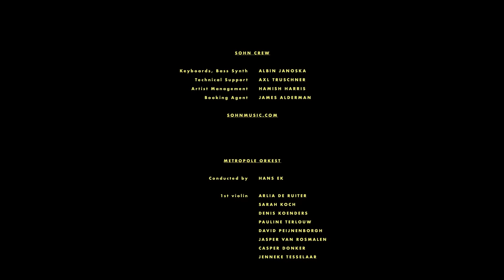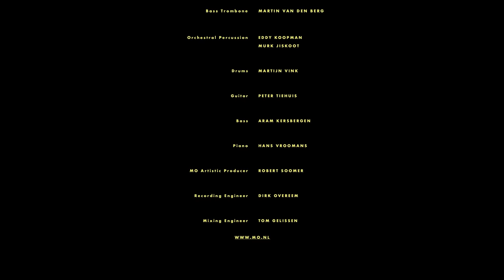SOHN - Live with the Metropole Orkest - Full Concert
The full album is out now digitally and on limited vinyl

Late last year SOHN shared the stage with the Grammy-winning Metropole Orkest and conductor Hans Ek for the opening night of Amsterdam Music Event.

Combining SOHN’s signature glacial electronics with the 54 person-strong orchestra, the one-off live performance at celebrated Dutch venue Melkweg brought to life his best-known songs such as ‘The Wheel’, ‘Conrad’ and ‘Artifice’.

Conducted by Hans Ek
'Hue', 'Fool', 'Signal', 'Hard Liquour' arranged for orchestra by Simon Dobson
'Oscillate', ''The Wheel', 'Harbour', 'Lights' arranged for orchestra by Stefan Behrisch
'Bloodflows', 'Tremors', 'Nil', 'Lessons', 'Artifice' arranged for orchestra by Tom Trapp
'Rennen' arranged for orchestra by Hans Ek
'Conrad' arranged for orchestra by Angelo Di Loreto

Editing & Colour by Martin Schiske
Mixed by Tom Gelissen
Mastered by Mischa Janisch

Keyboards, Bass Synth
Albin Janoska

1st Violin
Arlia de Ruiter
Sarah Koch
Denis Koenders
Pauline Terlouw
David Peijnenborgh
Jasper van Rosmalen
Casper Donker
Jenneke Tesselaar

2nd Violin
Merel Jonker
Herman van Haaren
Willem Kok
Ruben Margarita
Robert Baba
Ewa Zbyszynska
Xaquín Carro Cribeiro

Viola
Norman Jansen
Mieke Honingh
Julia Jowett
Iris Schut
Isabella Petersen
 cello Annie Tångberg
Jascha Albracht
Mariëtte Laport
Jascha Bordon
 double bass
Erik Winkelmann
Arend Liefkes

Harp
Joke Schonewille

Flute
Mariël van den Bos
Janine Abbas

Hobo
Inge Ariesen

Saxophone / Clarinet
Marc Scholten
Michiel van Dijk
Christof May
Sjoerd Dijkhuizen
Tiny Thomsen

French Horn
Lies Molenaar

Trumpet
Ray Bruinsma
Nico Schepers
Robin Rombouts
Rik Mol

Trombone
Jan Oosting
Pablo Martinez
Jan Bastiani
Martijn Sohier

Bass Trombone
Martin van den Berg

Orchestral Percussion
Eddy Koopman
Murk Jiskoot

Drums
Martijn Vink

Guitar
Peter Tiehuis

Bass
Aram Kersbergen

Piano
Hans Vroomans

MO Artistic producer: Robert Soomer
Recording engineer: Dirk Overeem
Mixing engineer: Tom Gelissen